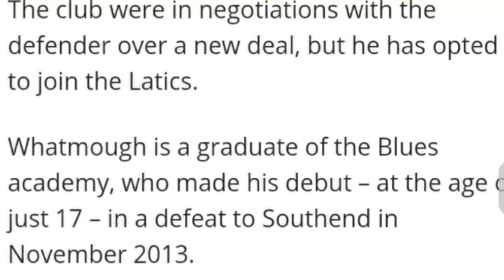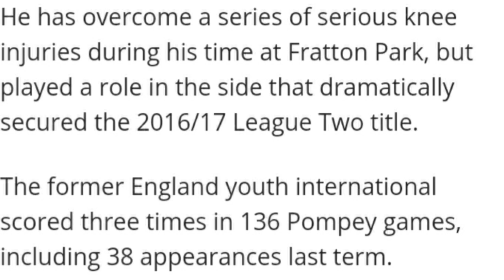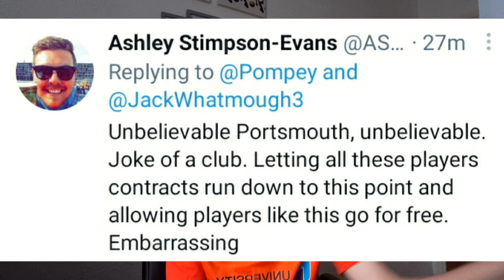TRANSFER NEWS: JACK WHATMOUGH'S PORTSMOUTH DEPARTURE CONFIRMED AS HE SIGNS FOR LEAGUE ONE SIDE WIGAN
SO JACK WHATMOUGH LEAVES PORTSMOUTH TO JOIN LEAGUE ONE SIDE WIGAN ATHLETIC ON FREE TRANSFER!

SMASH 15 LIKES ON THIS VIDEO!

GOOD LUCK JACK WHATMOUGH